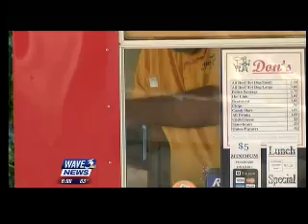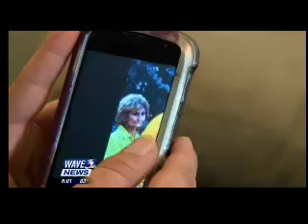7 25 6p